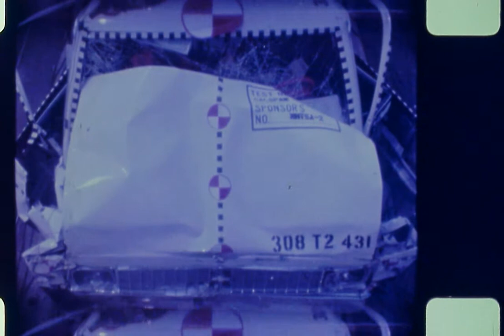1980 Chevrolet Citation Hatchback NHTSA Crash Test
New Car Assessment and Standards Enforcement Indicant Testing for FMVSS 212, 219, and 301-75.